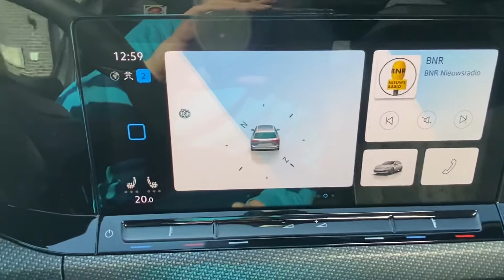Volkswagen Golf 8 variant 1.5 TSI 110kW DSG R-Line Panoramadak/Virtual Cockpit/18 Bergamo